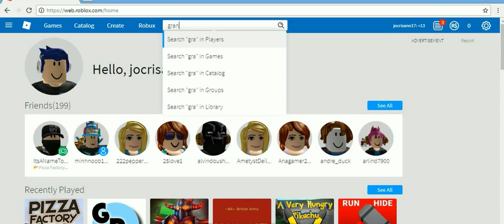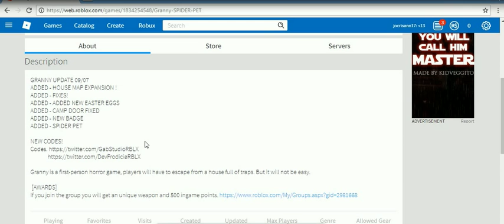pizza tycoon by cristhan -6